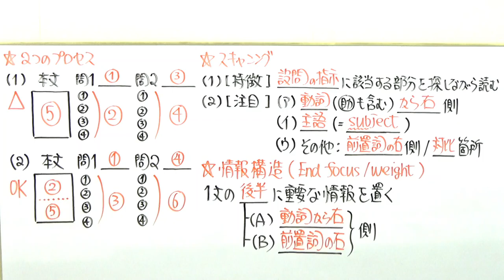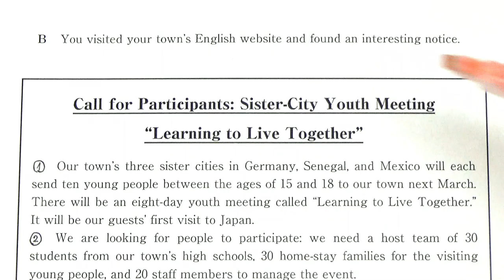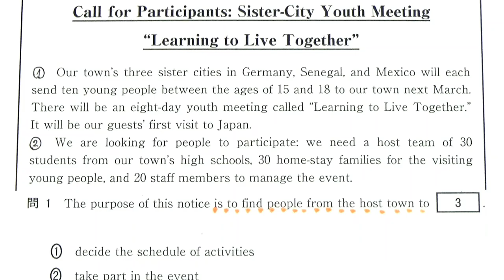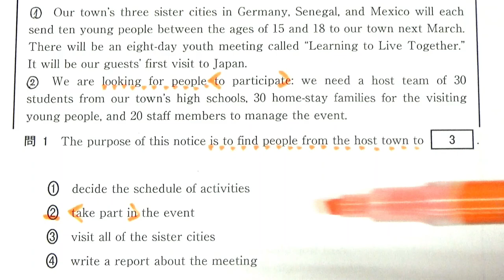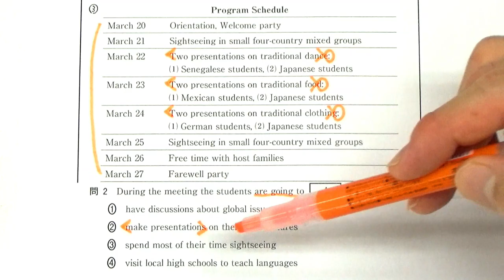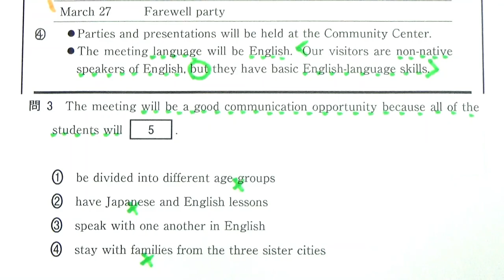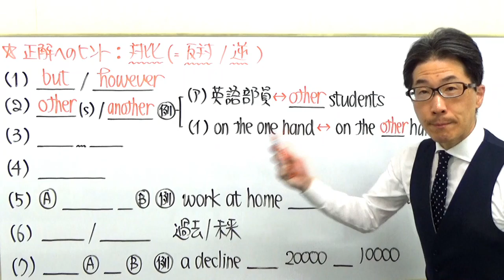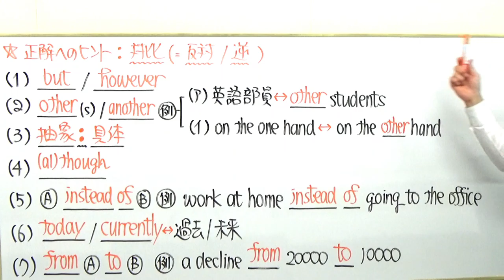対比が推測を容易にする【共通テスト対策リーディング】～２つ以上の情報を照合して正解を出す時の具体的な方法～3018